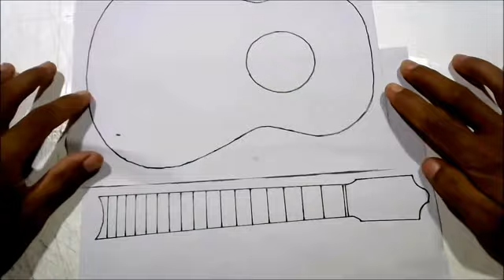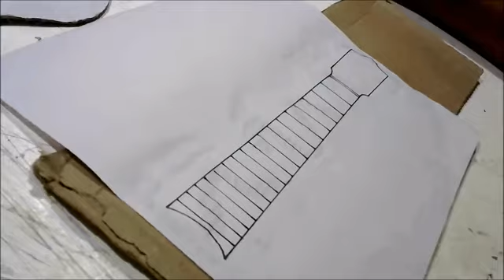How to make An Acoudtic Guitar from caporboard